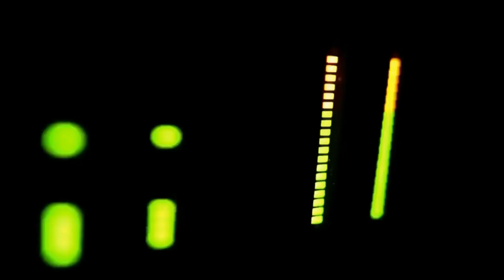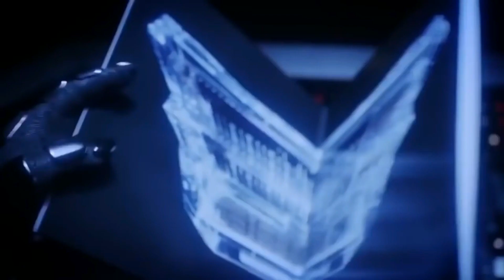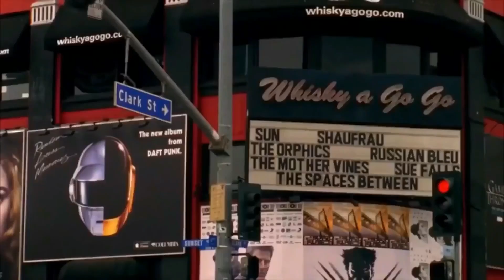DJ Mehdi - Signatune (Bill Numerator Remix)